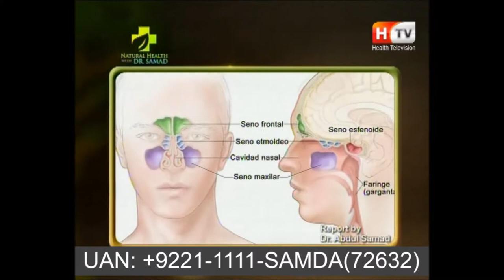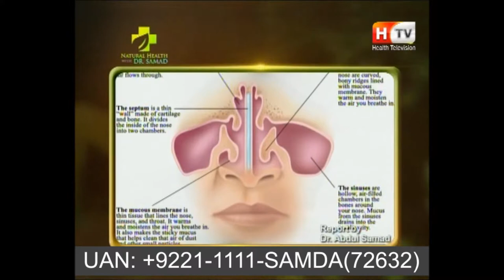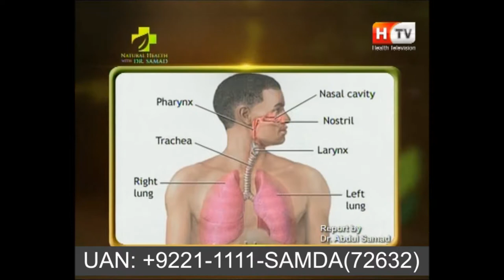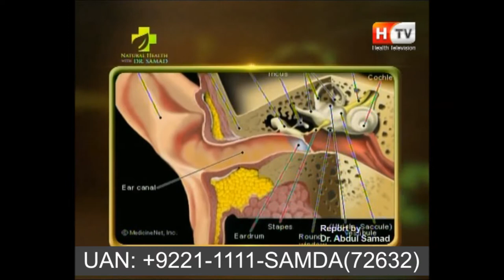ENT - How can we Heal ENT problems with Samda and HMF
 Read about online Samda, HMF Sessions
Book You Free Consultations at